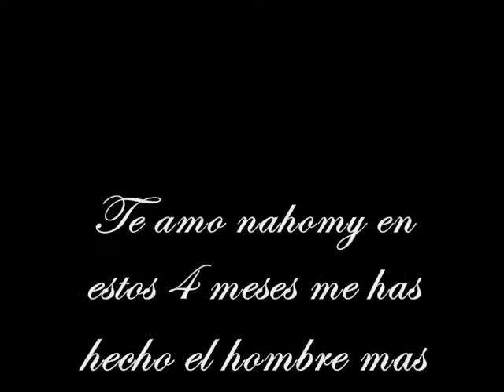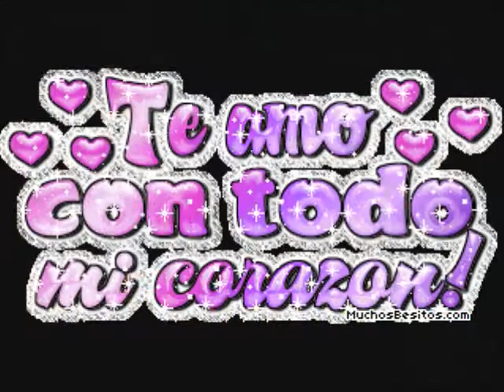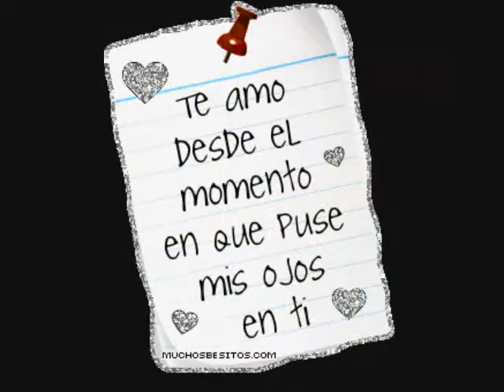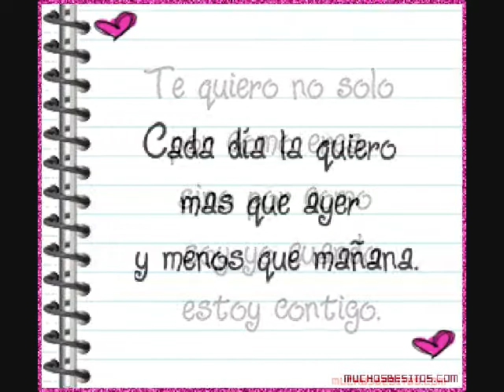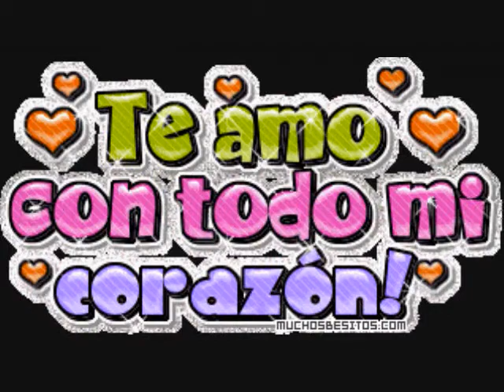te amo nahomy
nahomy en estos 4 meses me enseñaste el verdadero amor te amo como nunca e amado a nadie
eres la niÑa de mis ojos y mi corazon